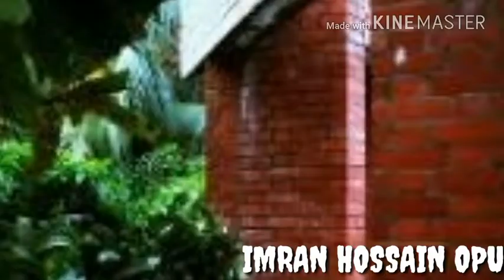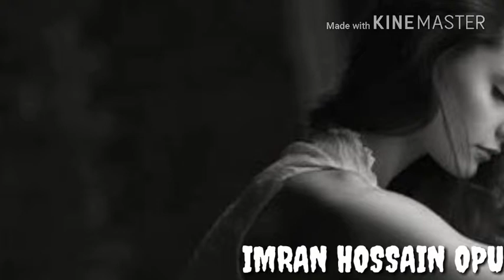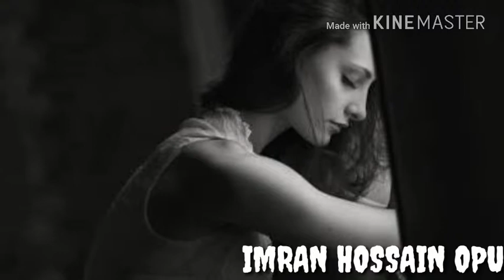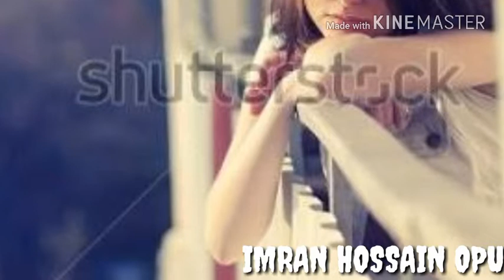মন খারাপ থাকলে গান টা শুনে দেখুন মন ভালো করার মত একটা গান